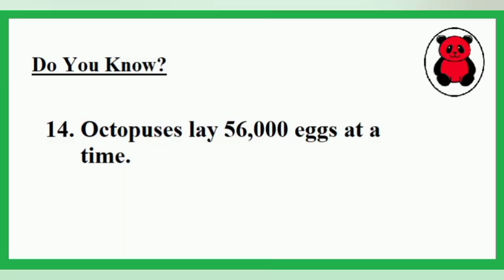Ten Photoframe models| Ms Red Panda|14| Diy Photo Frame Designs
Hearty Welcome Guys💝💫❣!
Photoframe models, Designs made in waste cardboard.  It is very Simple & Easy. Try Our New Craft.

One Special Thing For Viewers😍.  Daily One amazing Fact is waiting for viewers in the last of our video🔮🤩. See & enjoy Makkale😊.
Stay Tunned With us Makkale😄.
Thankyou ❤️😇.